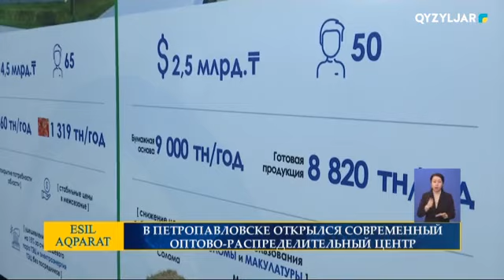В ПЕТРОПАВЛОВСКЕ ОТКРЫЛСЯ СОВРЕМЕННЫЙ ОПТОВО-РАСПРЕДЕЛИТЕЛЬНЫЙ ЦЕНТР